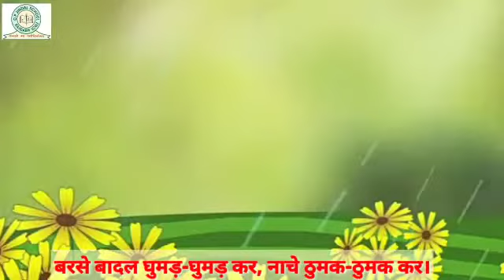Class 2 Song on Varsha Ritu